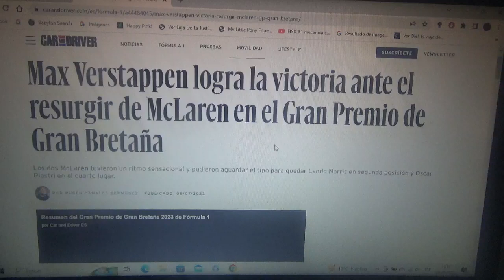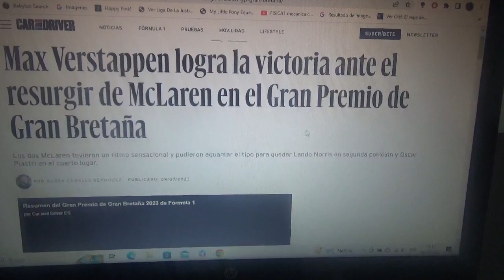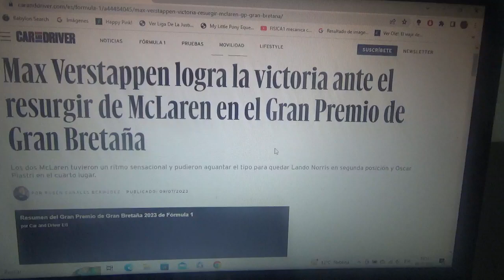Resumen GP de Gran Bretaña 2023 de F1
Un breve resumen de lo que fue el Gran Premio de Gran Bretaña en Silverstone de la Temporada 2023 de la Fórmula 1 en la que el ganador fue como siempre el actual bicampeón mundial neerlandés Max Verstappen seguido del británico de Mclaren Lando Norris y del también británico séptuple campeón mundial Sir Lewis Hamilton 2do y 3er lugar respectivamente